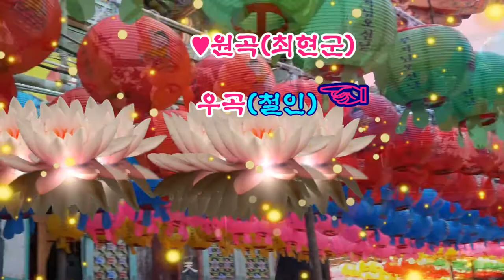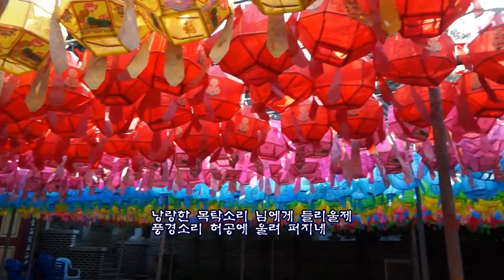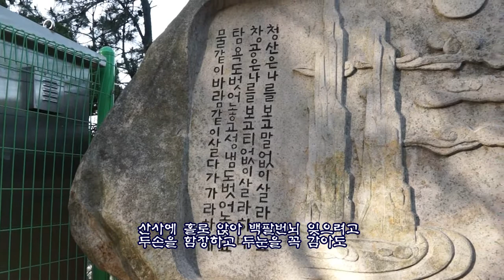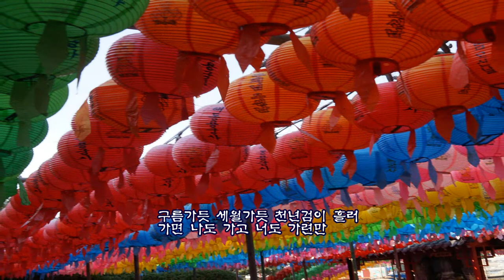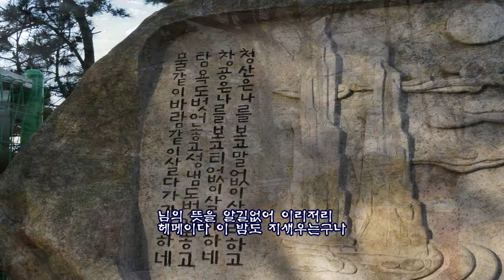백팔번뇌 원곡(최현군)노래 우곡&철인